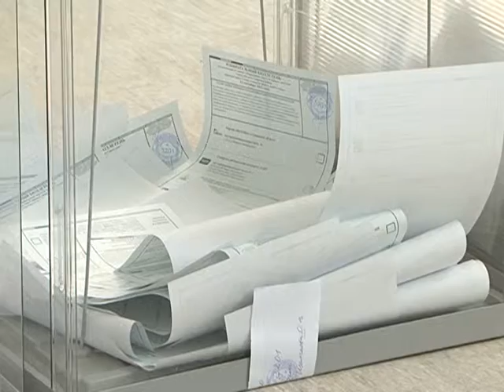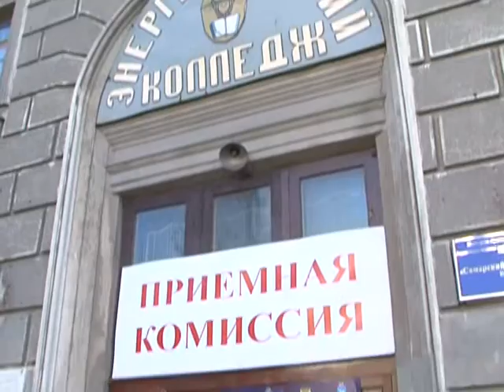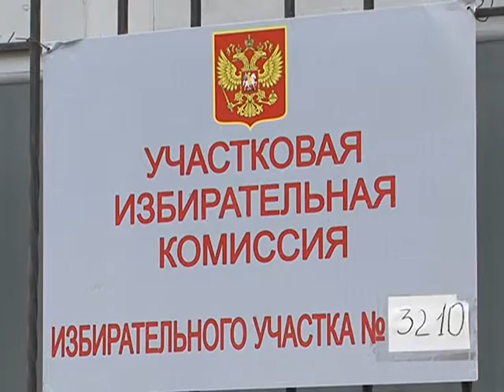Почетный гражданин Максим Оводенко на избирательный участок пришел сразу после открытия